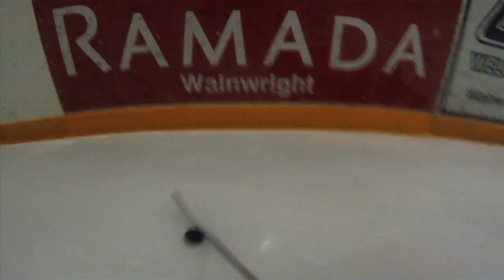Wainwright Womans Hockey Development camp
POC Camera on hockey player, Jackie Zacher's helmet